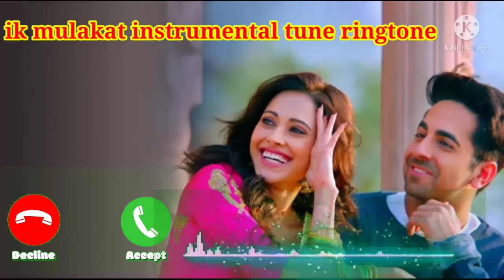dream girl ringtone ❤😘 ik mulakate me mobile ringtone 💞😍 || copyright free ringtone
ik mulakate me copyright free ringtone